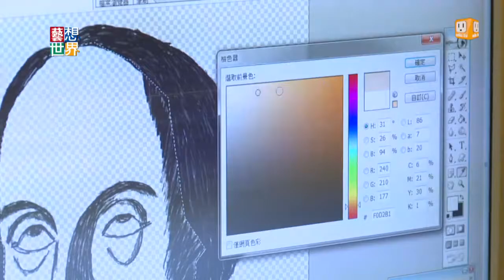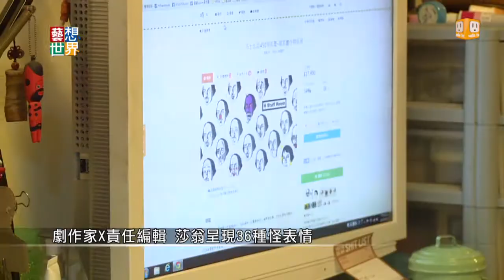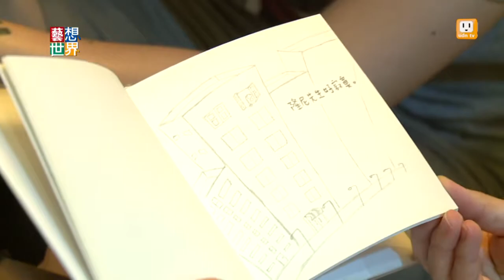20141008《藝想世界》 莎翁450周年慶 插畫家創作莎翁逗趣表情